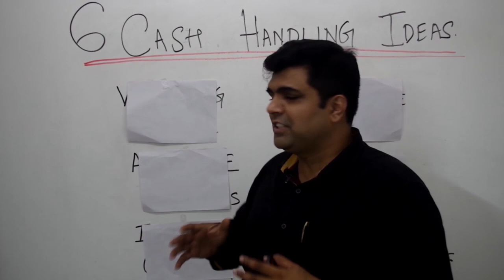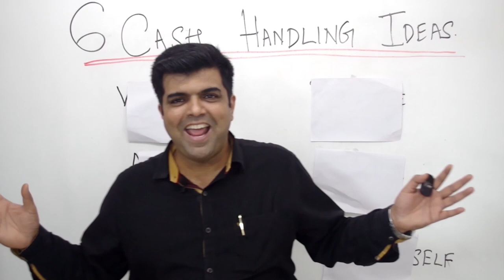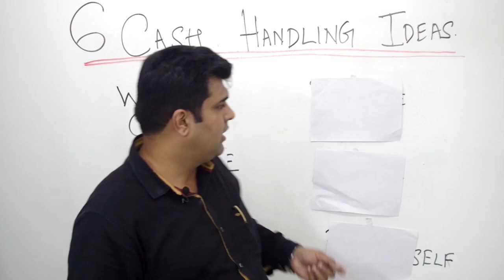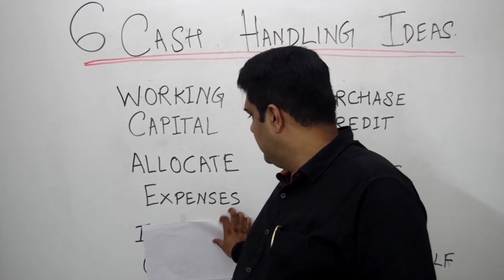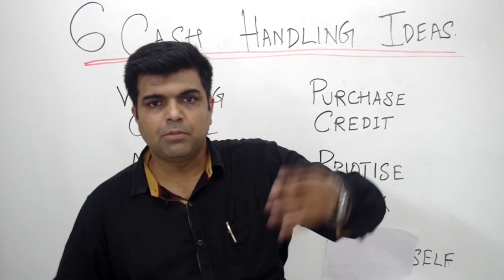🚀6 Ways to Handle Cash Like a PRO - FREE TRAINING - Restaurant Business 🥣 -